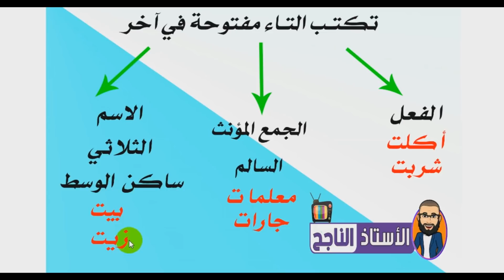كيف تكتب التاء مفتوحة ؟مربوطة؟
هل عندك مشكل في كتابة التاء شاهد الفيديو
على قناتنا تجد كل المواد في شكل قوائم متجددة يوميا من هنا:👇👇👇